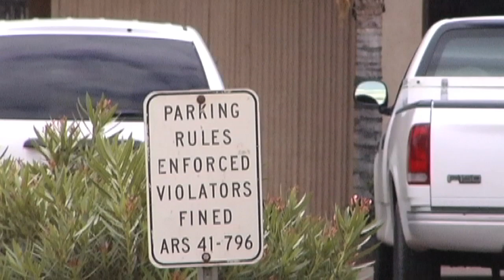01-22-2011 Police Accountability Report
-_- From Phoenix Arizona where "insert clever comment about the weather" this is the Police Accountability Report. Critical mass is a bicycling event where a large number of bicyclists take to the streets at the same time. They are designed to draw attention to the fact that bicycles are an alternative to cars. ; On May 28th, 2010, a critical mass demonstration was held in Los Angeles California. One of the riders, Manuel Gallegos, saw some LAPD officers harassing in his fellow cyclists, so he took out his cell phone and began to record. It didn't take long for him to catch the LAPD misusing their alleged power. Gallegos filmed several cops as they kicked at passing bicyclists and even knocked one off their bike. When Gallegos saw this action, he yelled at the police. As soon as the police saw that their deed had been recorded, they rushed over and arrested Gallegos and smashed his phone to the pavement. Luckily, the video survived. Gallegos has recently filed a lawsuit against LAPD after an internal investigation's result was not made public. Gallegos is seeking justice for civil rights violations, intentional infliction of emotional distress, assault and battery and police negligence. LA County Sheriff Lee Baca has been accused of launching a special investigation at the behest of a wealthy donor. The donor, George Maciano, is the co-founder of Guess jeans. Maciano believed that some of his employees were stealing from his business so he asked the Sheriff to conduct an investigation. The investigation continued on for nearly 18 months despite the fact that several outside accounting audits concluded that there had been no wrong doing. During the investiagion, Maciano donated 100,000 dollars to Sheriff Baca's charity organizations and another $2000 to the Sheriff's political committes. The LA Times' Robert Faturechi raised a valid concern by pointing out that elected officials that accept campaign contributions have a conflict of interest when they are also responsible for policing the community. Apparently, when a rich person thinks they need the police, they can purchase the services they require. If the LA County Sheriff's department was a private agency accepting payment for services rendered, there would be no issue with this story... but since Baca "provides" a mandatory service, all of the residents of LA County paid for this unneeded investigation. On Thursay January 20th, the FBI initiated the largest crackdown in the organizations history. Just before dawn FBI agents in several Eastern states moved swiftly to arrest 127 suspected mafia thugs. These suspected mafiosos are wanted for a range of crimes including murder, racketeering and laundering money. Remember, the government hates competition. Former Santa Fe County Sheriff Greg Solano was arrested Wednesday on 251 counts of embezzlement and one count of fraud. After "serving" his constituents for 8 years, Solano resigned his position of Sheriff in November. Solano's attorney, Brooke Gamble, said that she doesn't understand why there was arrest when Solano had already admitted to his deeds. Solano was able to post a $25,000 bond and was only in jail for three hours. While incarcerated, the ex-sheriff was not placed in the county jail, but rather held in the medical wing. Any mention of a medical condition is strikingly missing from the report. WLKY in Louisville Kentucky reports that a Louisville Metro police officer was suspended for giving a 7-year-old a citation for criminal mischief, after the boy threw a ball and hit the officer's truck. Officer Cody Chapelle was suspended for 15 days after an internal investigation determined he had violated police rules, standards, policies and procedures. According to the suspension letter, no damage was done to the truck and the citation was written in an effort to get the boy's mother to discipline him. Of course, Chapelle has filed an appeal with the police merit board. Boing Boing.net is reporting that San Antonio police officer Craig Nash raped a woman while on duty. He faced a life sentence for the felony charges, but he was able to plead that down to a misdemeanor and will serve just one year. Why? Nobody is quite sure... but it couldn't possibly be the fact that the woman he raped was actually a transgendered sex worker. If there is anyone out there with consistently violated rates, it would be someon